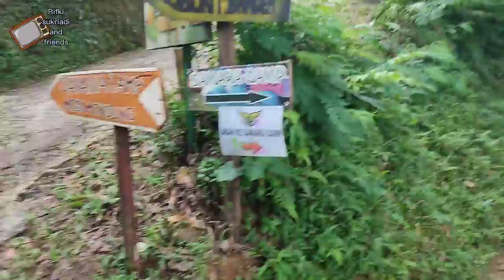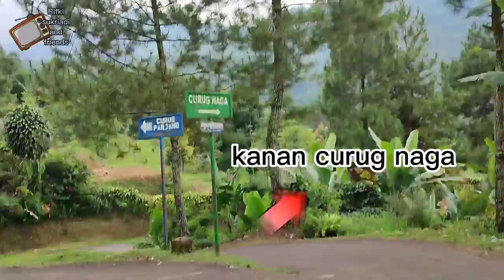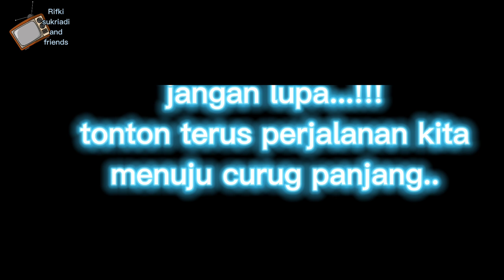Viral- Camping ground bukit yang/ menuju Curug panjang part 1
CAMPING MANDIRI :35.000/PER ORG
API UNGGUN : FREE, CARI KAYU SENDIRI
KONTAK ADMIN :( ACEP/ABAH)